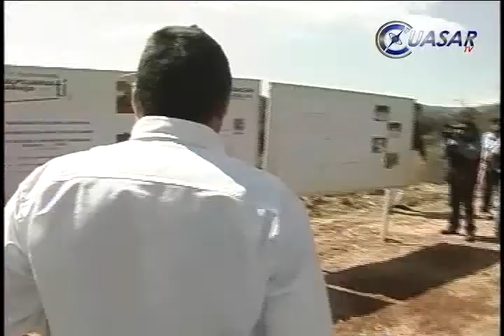Castigo a culpables del quebranto financiero en Michoacán: "Cocoa"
La senadora panista, Luisa María Calderón, pidió castigo para los responsables del quebranto financiero que vive Michoacán. Dijo que la no impunidad debe ser parte de la reactivación económica del estado...